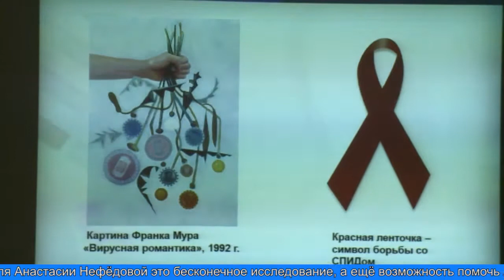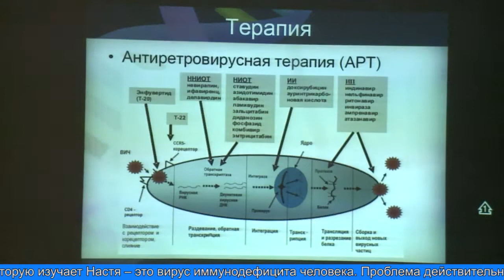Как наука борется с ВИЧ. Лекции для лабытнангцев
Для лабытнангцев студенты крупнейшего в России университета подготовили серию научно-популярных лекций, главная тема которых - результаты лабораторных исследований в биоинженерии и биоинформатике. Первую лекцию провела сегодня студентка МГУ Анастасия Нефёдова.